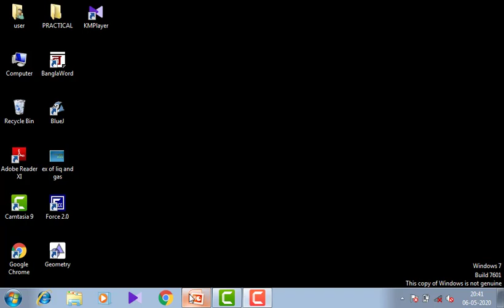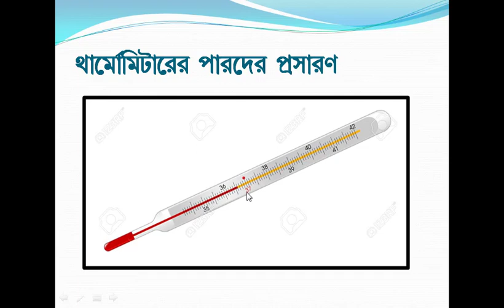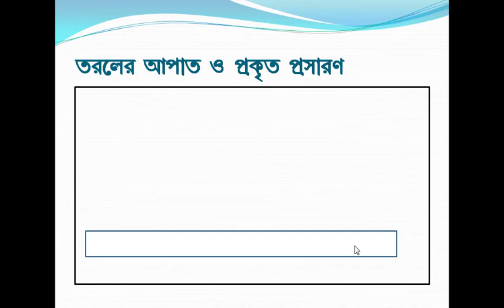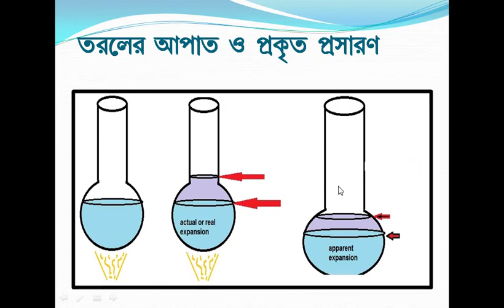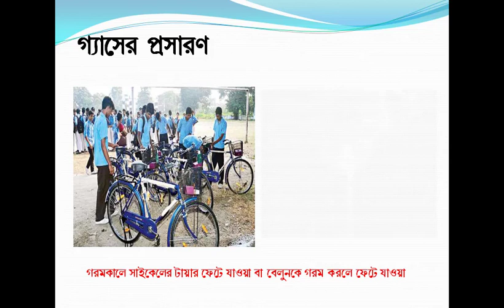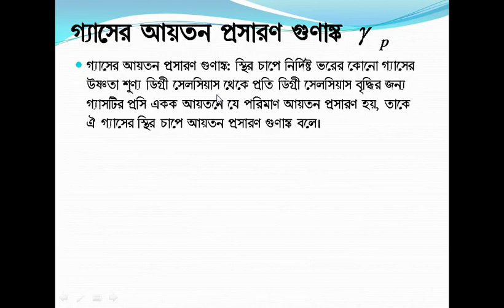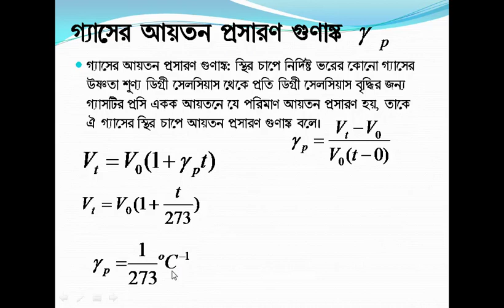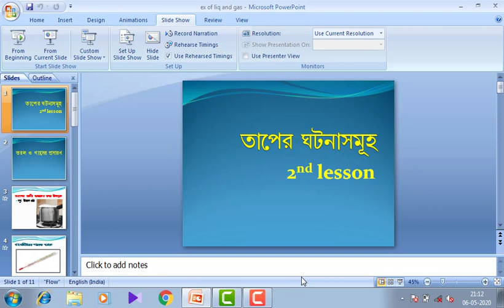Thermal Expansion of Liquids and gases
Continuing the discussion on the chapter "Phenomena of Heat" (PSc of Class X of WBBSE).
In this video we have discussed the thermal expansion of Liq and Gases.